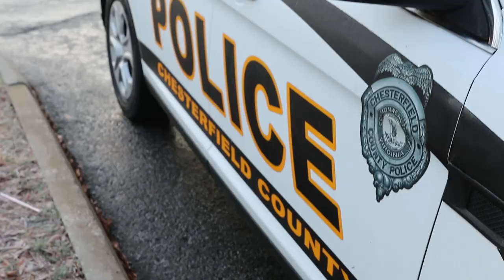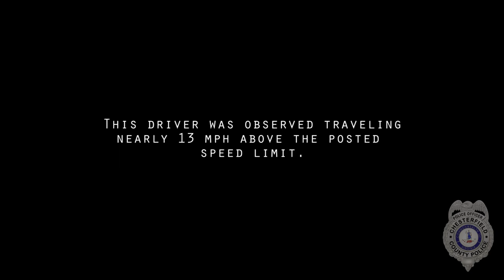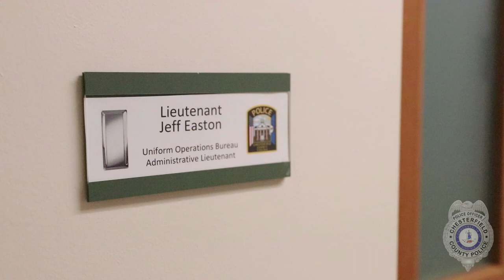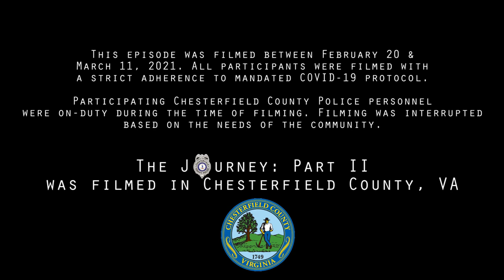The Journey: Part II - Episode 1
It's February 20, 2021 and the 79th Basic has just graduated from the Chesterfield County Police Department's Academy. However, they will be tested and challenged over the next 10 weeks in Field Training, or as CCPD calls it, FTO.

Join us on this six-part series as we follow rookie officers Alicia McNulty and Zackary Clark as they take the next steps of The Journey toward becoming Chesterfield County Police Officers. You will hear their unscripted thoughts and opinions, ride along with them on calls for service and traffic stops, and watch them grow into their new roles.

Your Journey awaits you! Join the Chesterfield County Police Department TODAY: chesterfield.gov

Follow CCPD on Social!
Chesterfield County Police on Instagram